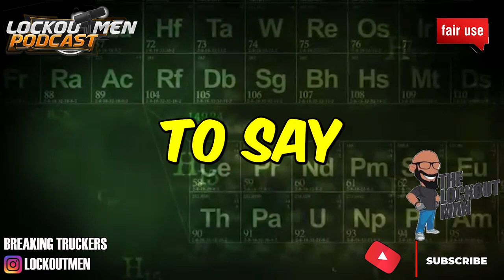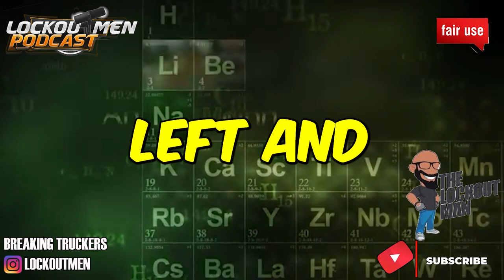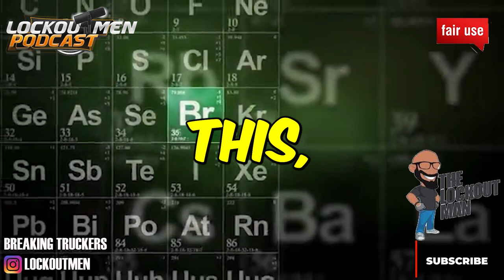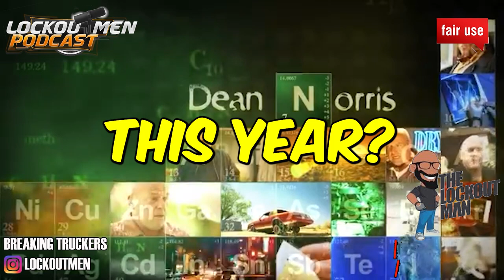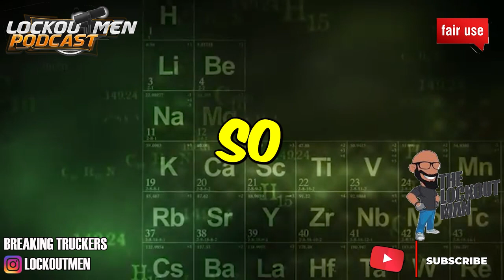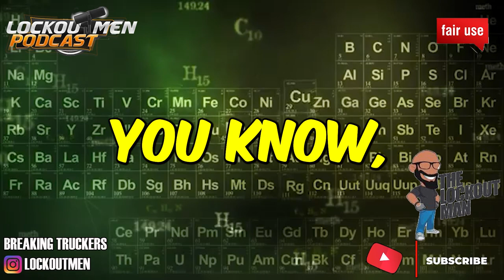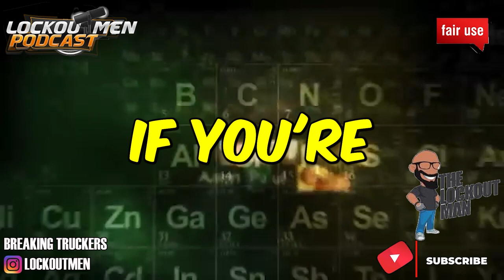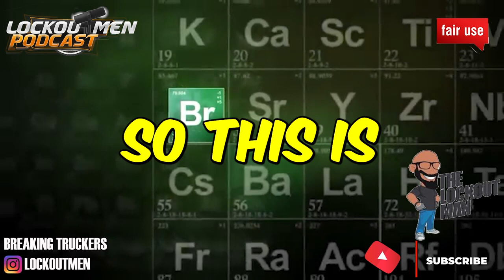SOCIAL MEDIA DISTRACTION LEADS TO CRASH CAUSING 5 to BE UNALIVED..| The Recruiter Call Channel ☎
In Today’s Episode: SOCIAL MEDIA DISTRACTION LEADS TO CRASH CAUSING 5 to BE UNALIVED..
Driver was on TikTok when he crashed
Danny G. Tiner, 36, has been charged with manslaughter in the January crash that happened on Interstate 10 outside Chandler.

If you enjoyed this video, please...